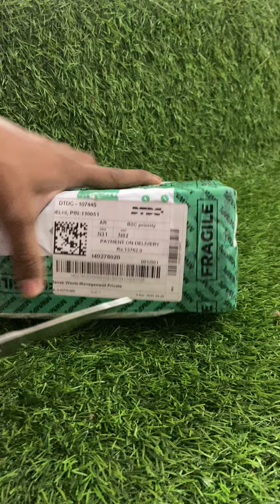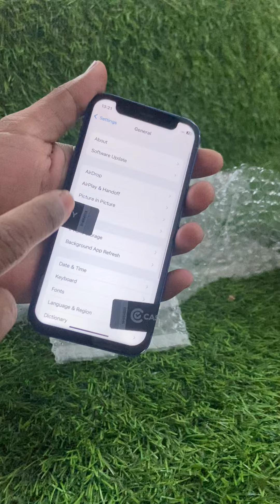IPhone 12Mini 👌|Only 13700/- |Purchase By Cashify |Supersale |Successfully Delivered to Subscriber